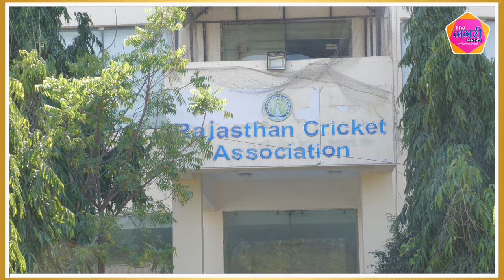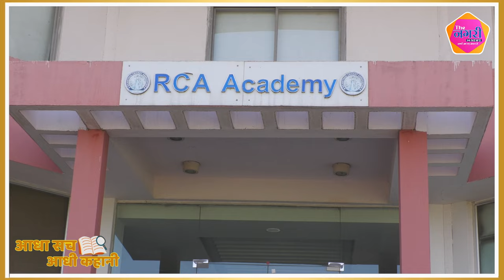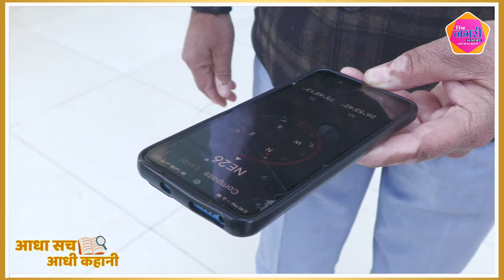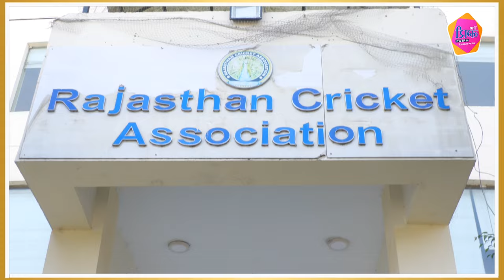Lalit Modi ,Cp Joshi,Vaibhav Gehlot के सपने भी चढ़े “वास्तुदोष” की भेंट